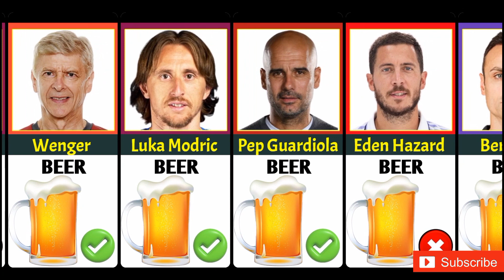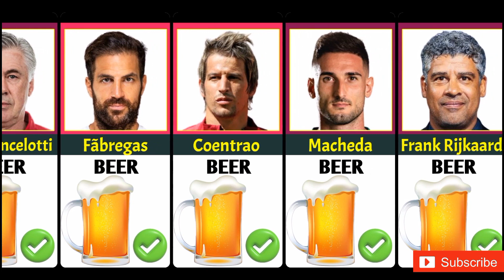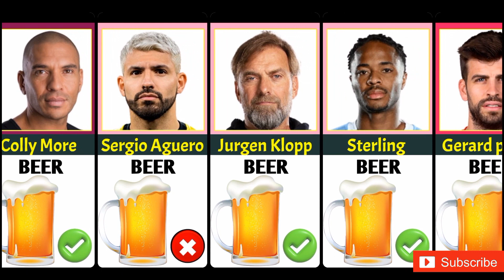The best football players who Drinks Beer 🍺 |FC Smart